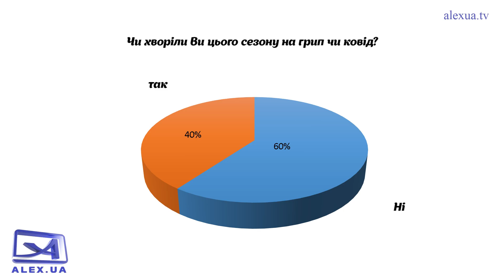Що там у вас? 17.01.2022